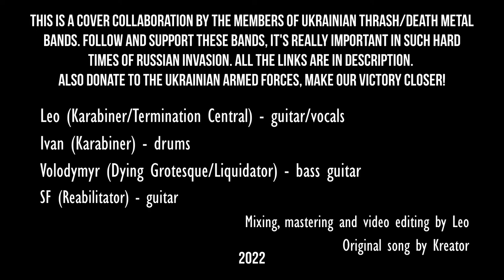Kreator — Terrible Certainty (cover)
reator — Terrible Certainty [Terrible Certainty '87]

Cover-collaboration of Kyiv (Ukraine) thrash and death metal-bands members

Leo — guitars, vocals (KARABINER, TERMINATION CENTRAL)
SF — guitars (REABILITATOR)
Liquidator — bass (LIQUIDATOR, DYING GROTESQUE)
Ivan — drums (KARABINER)

Mixing/mastering: Leo
Video editing: Leo

18/07/2022

Kyiv, Ukraine